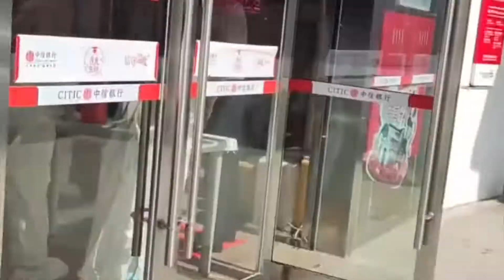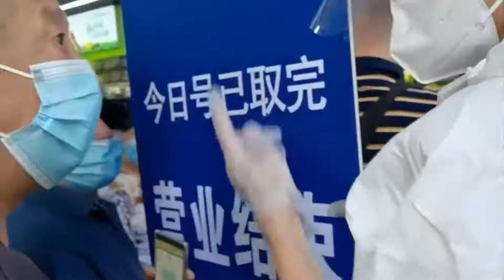上海几家银行门口人山人海，大家都害怕家里没有现金会怎么办？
部分视频来自于微博，抖音和其它的网络自媒体，但是一定是最新的和最真实的，记录一下这个历史镜头。6.7.2022 上海的工商银行，中信银行，建设银行等门口的人，都在等等取现金，没有人存钱了. 。